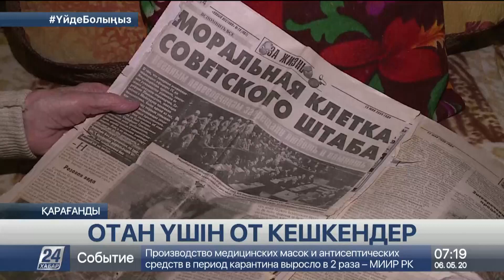06 мамыр 2020 жыл - 07.00 жаңалықтар топтамасы